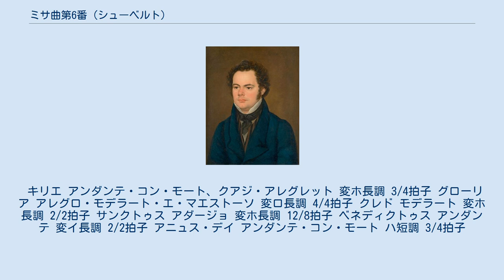ミサ曲第6番 (シューベルト)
1829年にミサ曲第6番の初演が行われたアルザー教会。
 ミサ曲第6番 変ホ長調 D950は、フランツ・シューベルトが作曲したミサ曲。
シューベルトのミサ曲としては最後の作品であり、ミサ・ソレムニスに分類される。
 フランツ・シューベルト、フランツ・アイブル画、1827年 楽譜に出てくる最も古い日付は1828年6月であるが、シューベルトがこれよりも早くからスケッチを始めていたことを示す証拠がある。
曲は7月までに完成された。
ウィーン、アルザーグルントにあるアルザー教会の合唱指揮者であったミヒャエル・ライターマイヤーの委嘱、もしくは依頼に応える形で作曲された。
シューベルトの生前には曲が演奏されることはなく、1829年の10月4日にアルザー教会で初演された。
初演の指揮はフェルディナント・シューベルトが行い、続く1829年11月15日のウルリヒ教会での再演も彼が振った。
 本作にはベートーヴェンの影響が感じられるが、それはとりわけ「野心的なベートーヴェン的構成」に顕著である。
シューベルトはアルザー教会で営まれたベートーヴェンの葬儀でたいまつ持ちを務めていた。
「グローリア」と「アニュス・デイ」にフーガが置かれているところにはバッハ、並びにモーツァルトの『レクイエム』やハイドンの『ハイリッヒ・ミサ』を参考にしたことが窺われる。
 この作品と前作ミサ曲第5番はシューベルトの「後期ミサ曲」と看做されている。
この2作は「語句を音楽的に解釈しようとする姿勢」においてこれまでの4作とは一線を画している。
シューベルトは技術力と和声に関する知識の総体的な円熟の利点を活用し始めており、宗教音楽と世俗音楽の両方を作曲してきた経験と合わせ、標準的な典礼文にそれ以上の意味合いを付加している。
これまでの楽曲でもテクストから一部の節を省略することが知られていたが、シューベルトは後期ミサ曲においてさらに進んだ自由さを見せており、「意味するもののある特定の側面に関する表現を深める、もしくは強化する」目的でテクストを足したり引いたりしている。
 シューベルト学者のブライアン・ニューボールドは後期ミサ曲を作曲者の「2つの最良かつ最も堅固な歌唱作品」と考えており、変ホ長調のミサ曲については「（ミサ曲の作曲に関する限りは）勝利であり、かつ[シューベルトの]キャリアの白鳥の歌である」と呼んでいる。
ただし、彼は曲にムラがあることも認めている。
シューベルトの伝記作家であるクライスレ・フォン・ヘルボルンは変ホ長調のミサ曲が「当時書かれていた同種の楽曲のうち主要曲の地位を占める」と記している。
 後期ミサ曲はブルックナーのミサ曲第3番に影響を与えた可能性がある。
 ヤーコプ・メルヒオール・リーター＝ビーダーマンは1865年に本作のピアノ版の初版を世に出しているが、これはブラームスが名前を伏せて編集したものだった。
 テノール2、ソプラノ、アルト、バス独唱、混声合唱（ディビジあり）、オーボエ2、クラリネット2、ファゴット2、ホルン2、トランペット2、トロンボーン3、ティンパニ、弦五部。
 全6曲で構成される。
 キリエ アンダンテ・コン・モート、クアジ・アレグレット 変ホ長調 3/4拍子 グローリア アレグロ・モデラート・エ・マエストーソ 変ロ長調 4/4拍子 クレド モデラート 変ホ長調 2/2拍子 サンクトゥス アダージョ 変ホ長調 12/8拍子 ベネディクトゥス アンダンテ 変イ長調 2/2拍子 アニュス・デイ アンダンテ・コン・モート ハ短調 3/4拍子